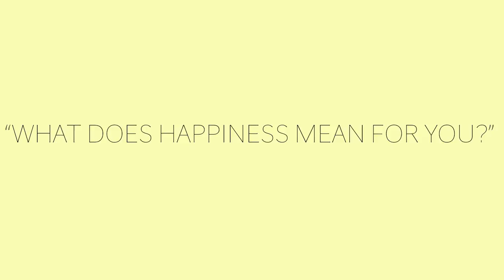HAPPINESS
Special thanks to David and Penny Salmon for studio facilities and make up assistance.